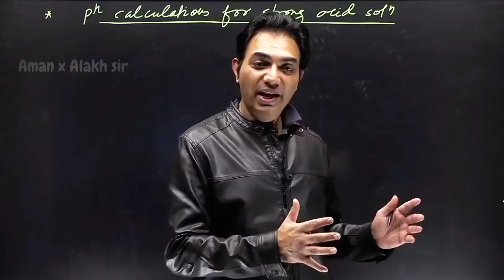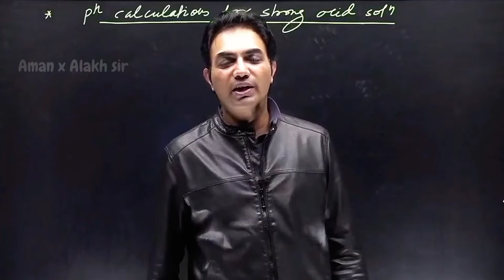Faisal sir Feel the IIT NEET After Selection Celebration | Fasisal sir Chemsitry | Aman Dhattarwal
Faisal sir Hard Hitting Lines | Faisal sir Drona Vijay batch Motivation Apni Kaksha Aman Dhattarwal

Strong JEE NEET motivation 🔥 by faizal Sir | Drona Batch | ApniKaksha | Aman Dhattarwal

Faisal Sir Epic Motivation || 18 hour + strategy || Apni Kaksha || Aman Dhattrwal
Faisal Sir Epic Motivation
Faisal sir motivation
Aman Dhattrwal Motivation
Apni Kaksha Motivation
IIT motivation
Jee motivation
NEET motivation
Aman Dhattrwal epic motivation

Drona batch motivation
faisal Sir chemistry
faisal sir motivation

Subscribe karo (karo yaar subscribe bcoz issai mujhe motivation milta h sachii m milta h) also like and comment ,share bhi kr dena (subscribe like comment kr do bhale hii share mt karo ,arey! karo sb kuch jo bola h)

jyada views aaye isiliye thoda aur likh rha hu
(babu bhaiya views hii views honge)

• Aman Dhattarwal
• Apni Kaksha
• Vijay NEET batch
• Apni Kaksha NEET